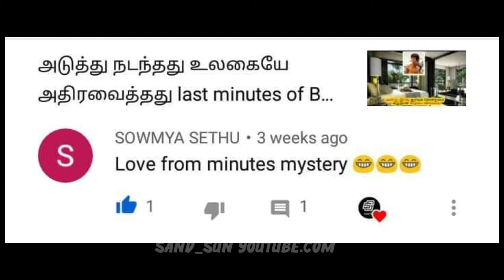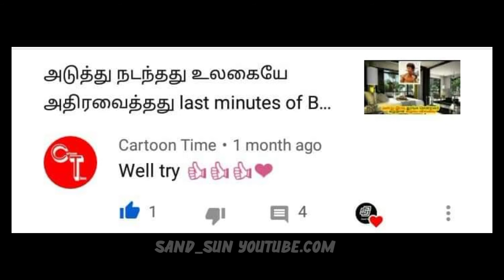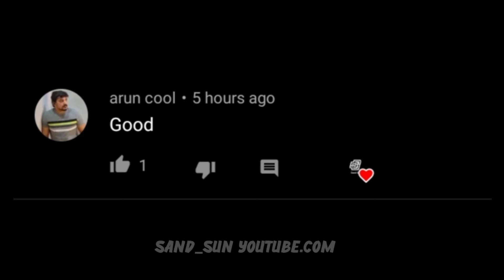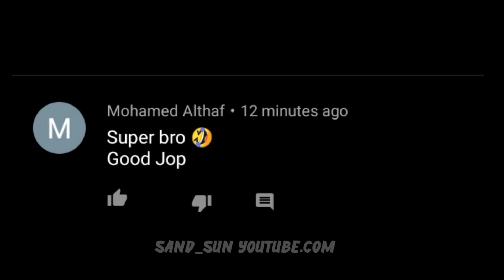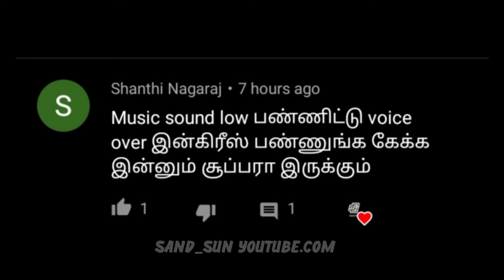வெறித்தனமான comments | unbelievable comments | minutes mystery | Sand sun| tamil galatta news